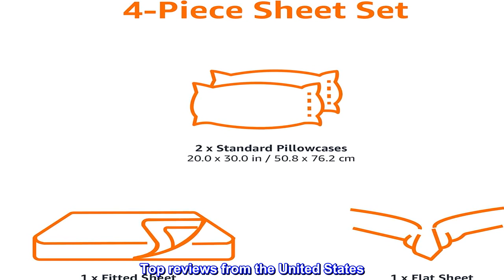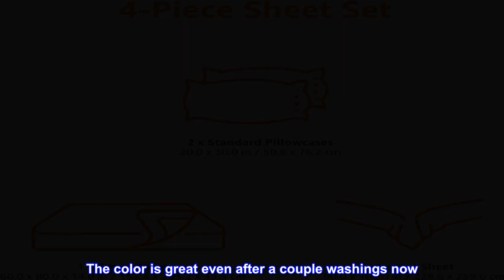Great product - Amazon Basics Cotton Jersey Bed Sheet Set - Queen, Light Gray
100% Cotton
Imported
4-piece queen sheet set includes flat sheet, fitted sheet, and 2 pillowcases
Jersey knit stretch provides a perfectly snug fit on your mattress; fitted sheet pockets fit mattresses up to 14 inches deep
Lightweight all-season sheets are exceptionally soft, breathable, and comfortable
Durable and easy to care for; machine washable and dryer safe
Made in a Green factory Standard 100 Factory meaning this product went through rigorous independent testing to ensure the fabrications and features meet high safety and environmental standards
Dimensions: flat sheet (102 x 90 inch), fitted sheet (60 x 80 x 14 inch), and 2 pillowcases (20 x 30 inch)

I got this set for my son's twin bed. They fit great, have very deep pockets. His bed doesn't need the deep pockets but others might find that comment useful. The color is great even after a couple washings now. That makes me believe the color will stay true a long time. These sheets have a softness and comfort that just simply cannot be beat. I have bought similar products from the Wal of Marts. Those don't hold a candle to the Amazon ones. I will seriously never buy any other sheets as long as these are available.